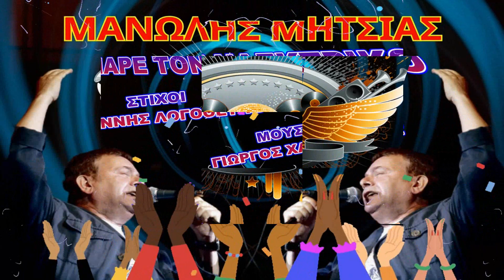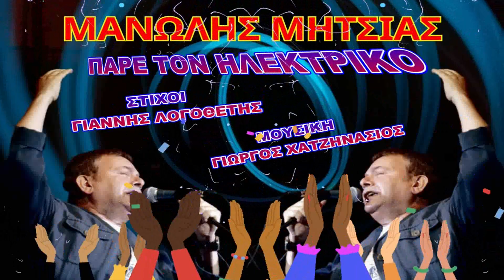ΜΑΝΩΛΗΣ ΜΗΤΣΙΑΣ ΠΑΡΕ ΤΟΝ ΗΛΕΚΤΡΙΚΟ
ΜΑΝΩΛΗΣ ΜΗΤΣΙΑΣ ΠΑΡΕ ΤΟΝ ΗΛΕΚΤΡΙΚΟ / 1973
ΣΤΙΧΟΙ - ΓΙΑΝΝΗΣ ΛΟΓΟΘΕΤΗΣ.
ΜΟΥΣΙΚΗ - ΓΙΩΡΓΟΣ ΧΑΤΖΗΝΑΣΙΟΣ.
ΜΕΣΑ ΑΠΟ ΤΟΝ ΔΙΣΚΟ - ΕΧΕΙ Ο ΘΕΟΣ / 1973.

ΣΤΙΧΟΙ...
Πάρε τον Ηλεκτρικό, έχω αγωνία
στη Νέα Ιωνία έλα σ’ αγαπώ.

Είναι η καρδιά μου κάρβουνο αναμμένο
και σε περιμένω και σε περιμένω.
Χάνεται η καρδιά μου σε βαθύ πηγάδι
έλα αυτό το βράδυ, έλα αυτό το βράδυ.

Πάρε τον Ηλεκτρικό, βάσανο μεγάλο
δεν αντέχω άλλο, έλα, σ’ αγαπώ.